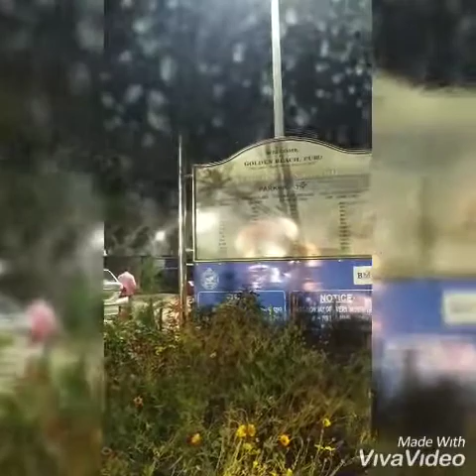Golden Beach ,puri,odisha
beautiful seashore